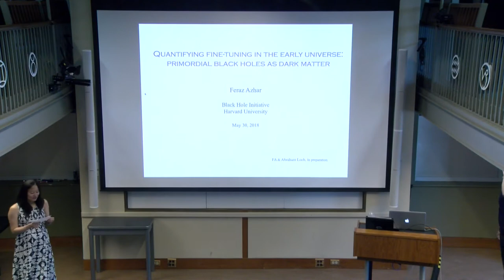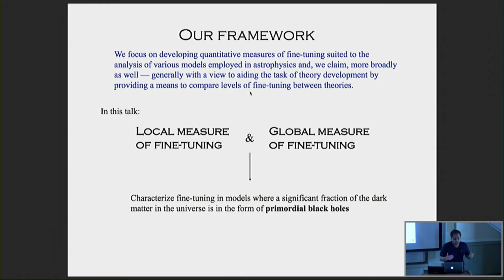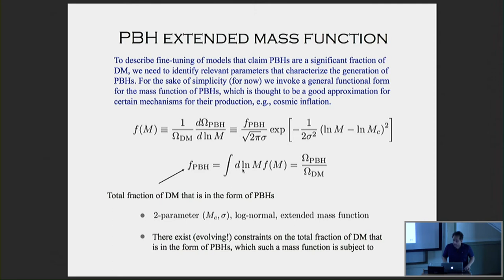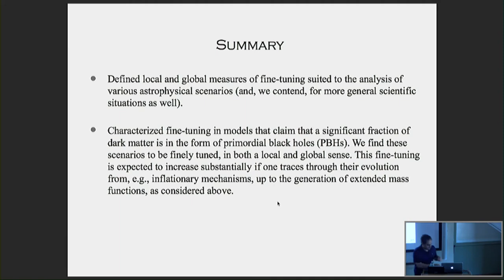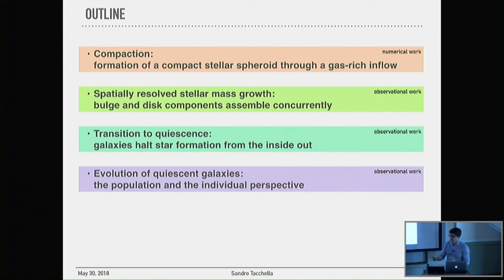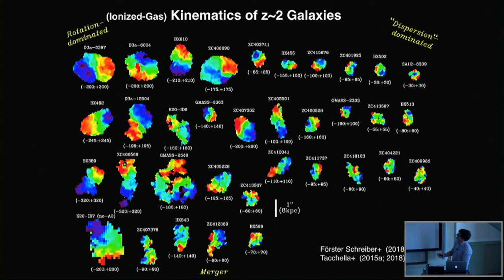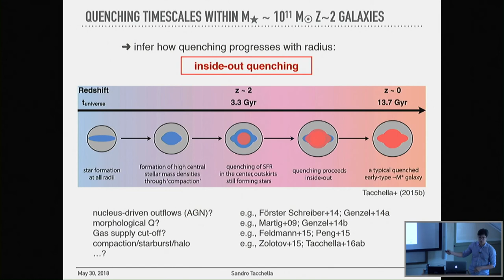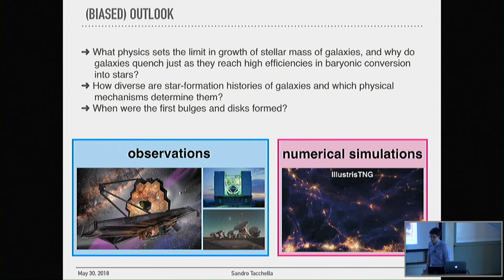High energy seminar 05/30/2018 Feraz Azhar and Sandro Tacchella